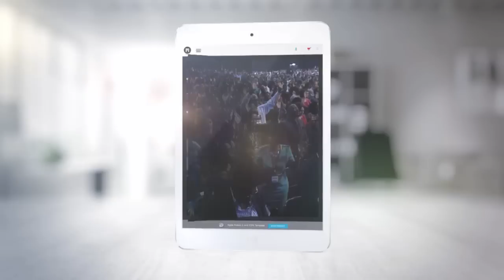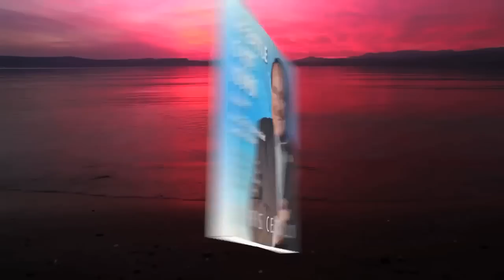Morris Cerullo UK Prayer Encounter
Live Web Stream from the United Kingdom featuring a message from Morris Cerullo, live worship from Noel Robinson and prayer breakthrough. Hosted by European Director Julian Richards.